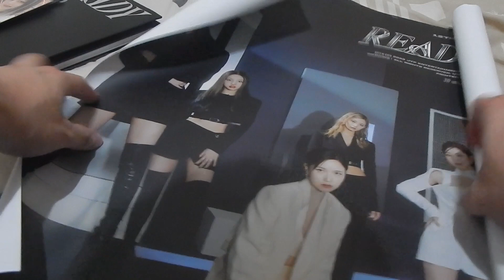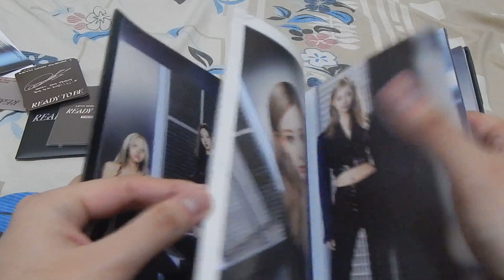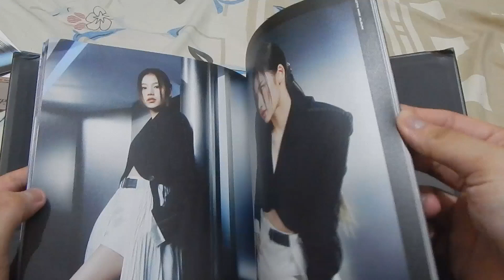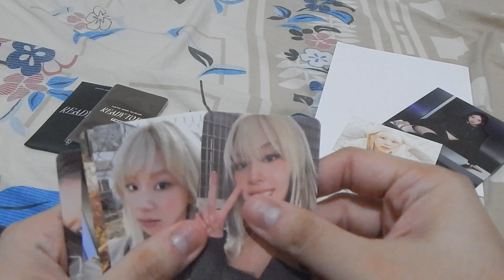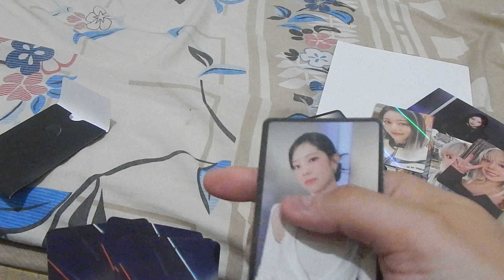ready to be ?? unboxing mini album twice terbaru